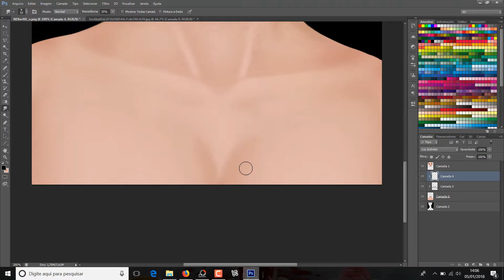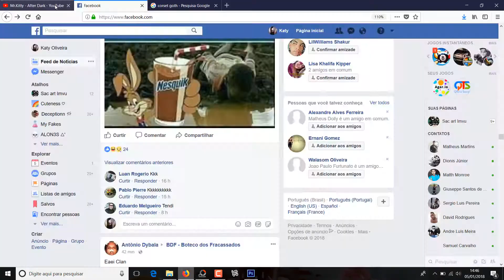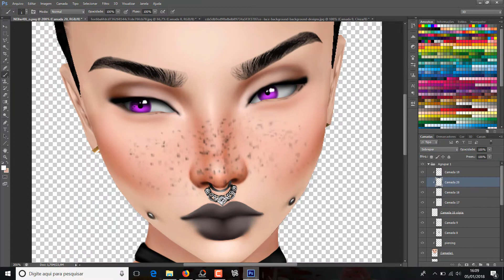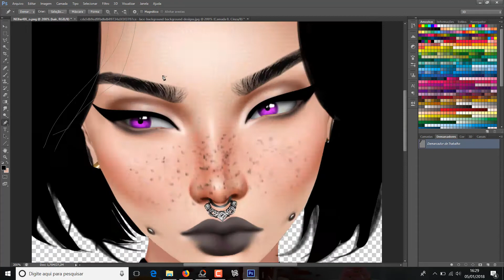Athw Dp @imvu Speedpaint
♥ Read ♥

I accept art requests

-Mouse
-Photoshop CC2019